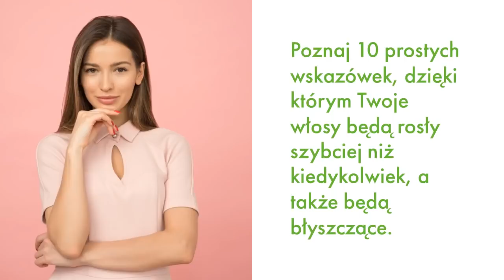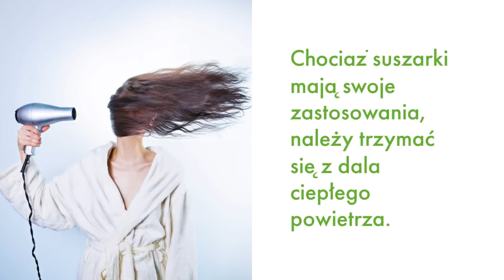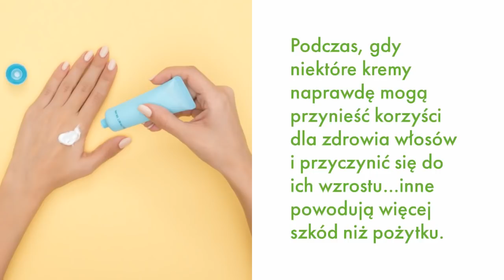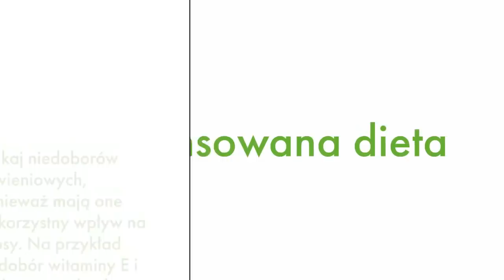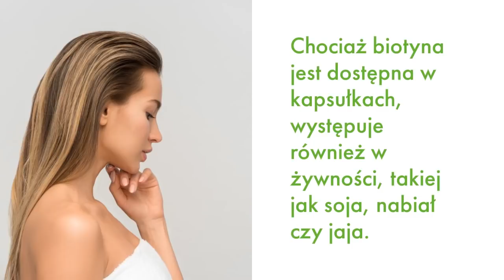10 Wskazówek Na Szybki Porost Włosów - Włosy Rosną i Rosną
Poznaj 10 Wskazówek Na Szybki Porost Włosów